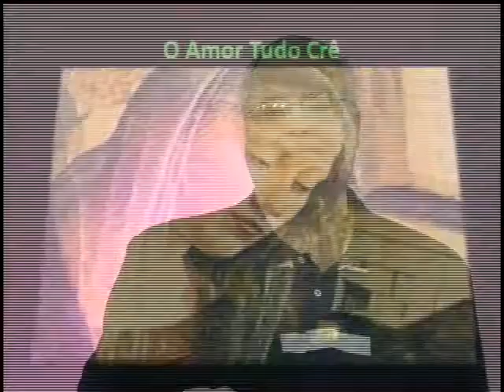Benfeitores da Humanidade - Maria de Nazaré Segundo Paulo de Tarso 3/3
O pesquisador e escritor Jorge Damas Martins apresenta sequência de videoaulas sobre as virtudes de Maria de Nazaré, mãe de Jesus, segundo Paulo de Tarso. Produzido pelo Clube de Arte e pelo Grupo Espírita Eurípedes Barsanulpho. Parte 3/3. Exibido na tvnovaluz.com, toda quarta-feria, às 11:40h e às 15:40h.